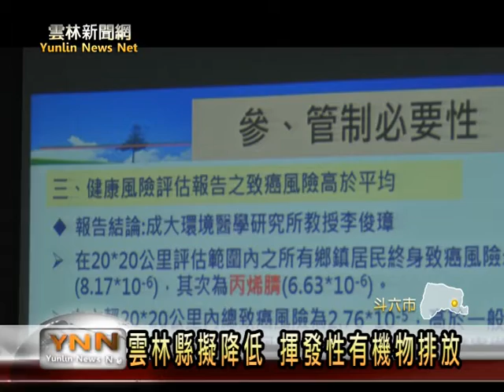雲林新聞網─斗六揮發性有機物排放管制公聽會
在燃料含硫量管制公聽會結束後，環保局今日下午又在勞工育樂中心，針對縣內石化業的揮發性有機物排放標準，另外舉辦一場公聽會；環保局人員指出，揮發性有機物是致癌的凶手之一，縣府為保護縣民的健康，準備將排放標準降低，約束廠商做好製程設備的維護，他們相信縣內的廠商有這個能力。[以上新聞可從哈TVAPP收視]